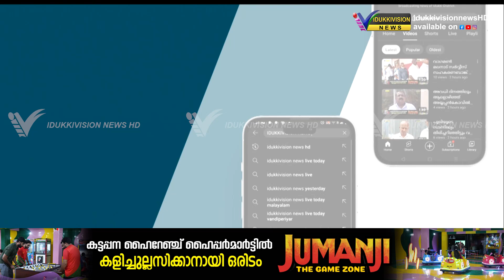ആനച്ചാല്‍ രണ്ടാംമൈല്‍ റോഡില്‍ വാഹനാപകടം